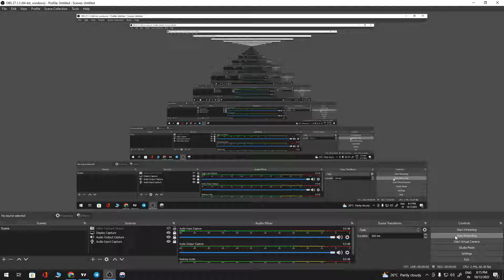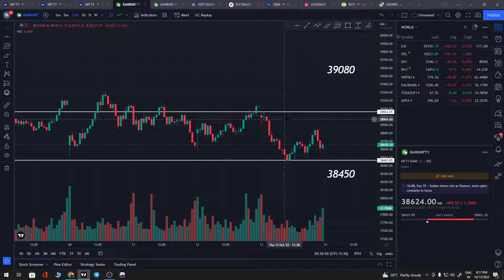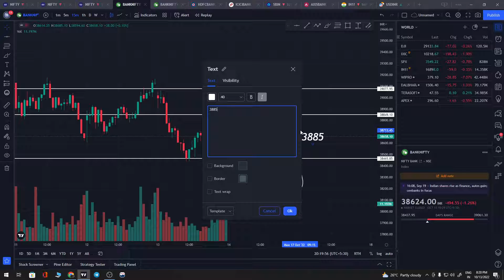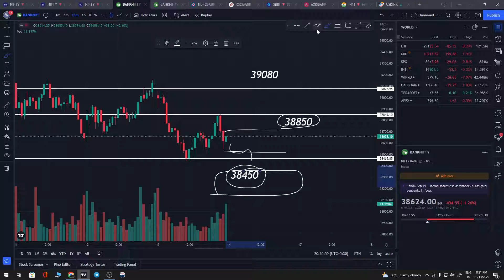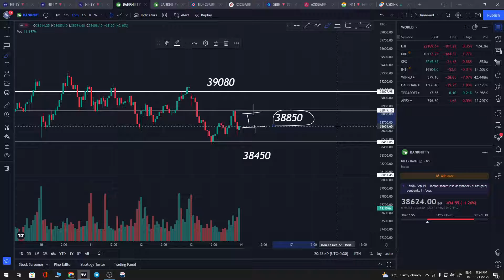BANK NIFTY GOOD OR BLACK FRIDAY ? TOMORROW LEVELS || SAVDHAN RAHIYE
Only for educational content.